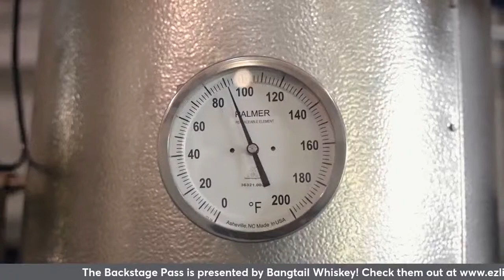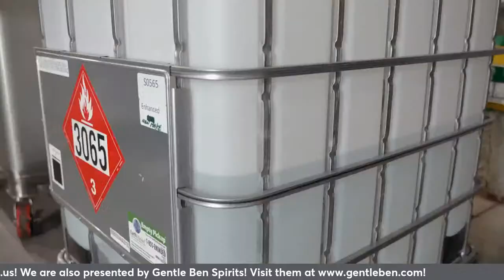Ashley Ryan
Ashley Ryan on the show!